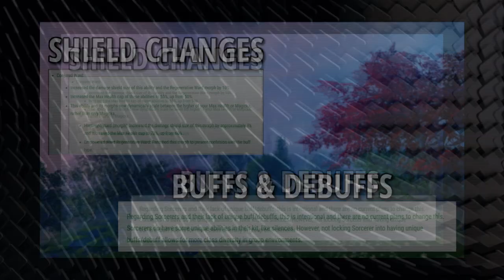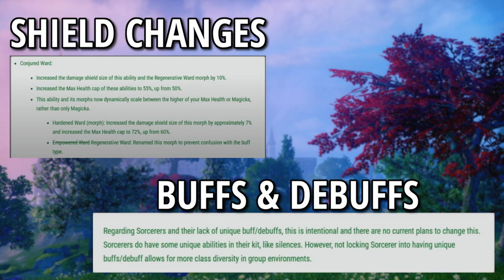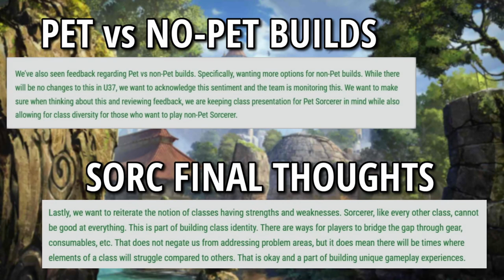🧙‍♂️All The Sorc Changes In Update 37 | Elder Scrolls Online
* Call of Duty Clan* Grave's Gaming Clan